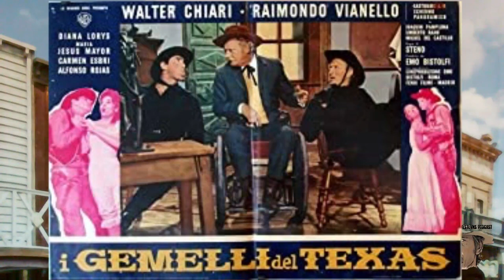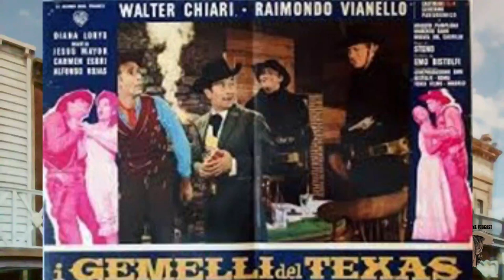The Spaghetti Westerns Podcast, Ep 104 - Pedro Sanchez